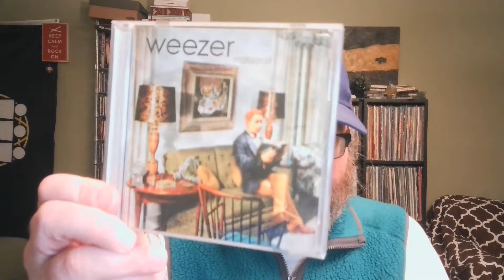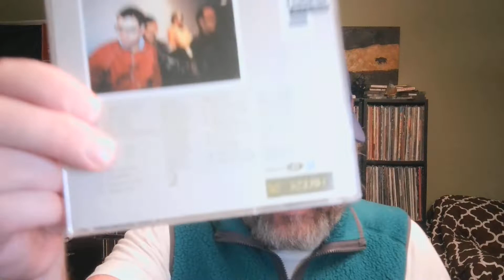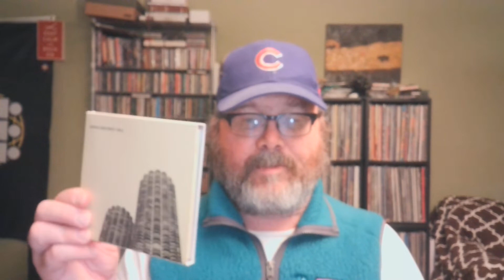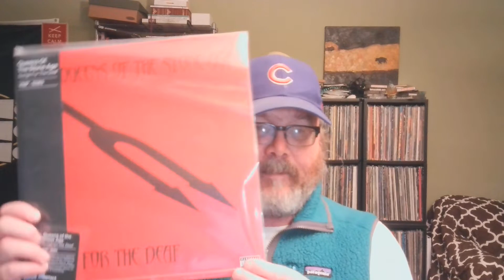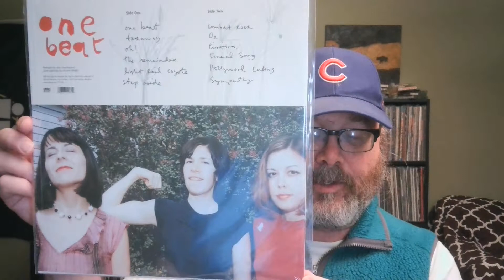Five Rekkids, Five Minutes: 2002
Chris from Rekkid Talk feels nostalgic for the music of twenty years ago. Not really, but I found a few albums that I like, with 3 CDs that are OK and 2 LPs on vinyl that are personal favorites. It was twenty years ago today. no, that rekkid's a lot older than that.

(Yes, I skipped 1992 for now, I'm having a tough time getting that year down to 5 rekkids)